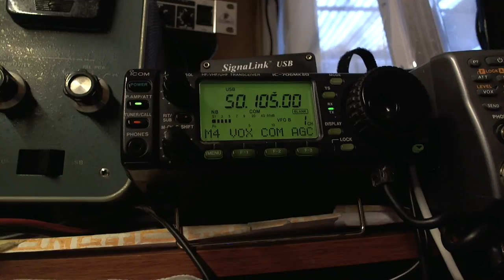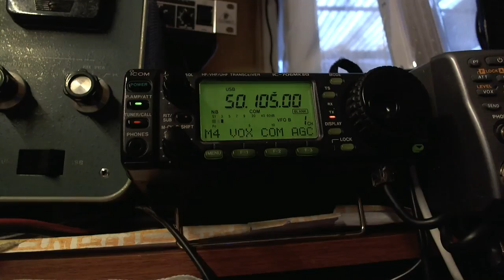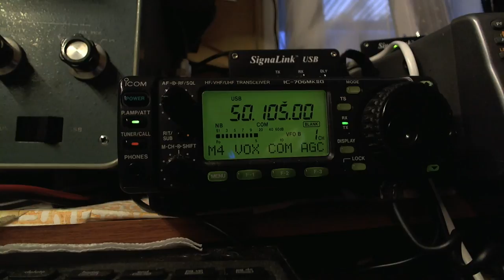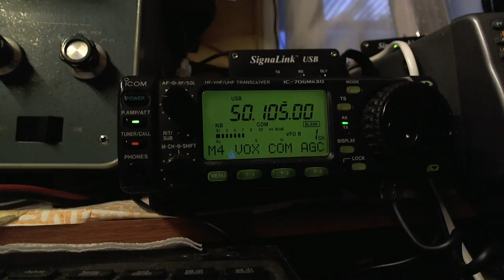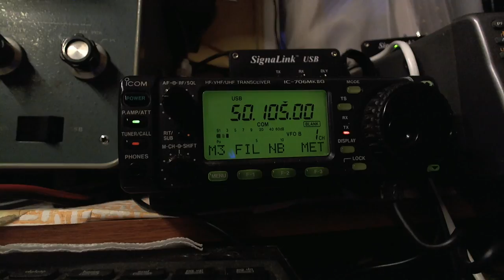CE3RR OPEN SIX METER TO USA CANADA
00:00 K0WLU EN13
00:32 KC0CF --
01:00 NT0V    EN08
01:31 AA9RN
02:00 K9EID
02:36 KD0UHN EN41
03:06 NU4N  EN97
03:30 WY5I  EL97
04:08 KA0PQW EN33
04:46 W9SU
05:56 W9OP  EN64
06:18 VE4KQ EN29
07:54 WA4CQG
08:48 K0IS  EN41
09:24 W3HH  EL89
10:28 KC0HLN EN32 ...
11:06 AK4QR  EM64
11:50 K0SR  EN34
12:17 K4DD
12:41 IH ?
12:58 K8TB EN72
13:20 KJ4LTA  EM71
13:55 W4QS  EL98
14:14 KD9TZ  EN63 ... LIKE NEW ONE
14:36 K5EJ   EM45
15:16 WW0E  EN41
15:57 W9UD
16:19 WT0J  EL98
16:49 K9AKS
17:23 K9QM  EN54
18:07 K0TPP EM48
18:45 KF6A
19:10 AA9D  EN52
19:30 NJ2F   EL96
19:57 K2DRH  EN41
20:46 WA8AT
TNX ALL USED ICOM IC-706MK2G 100W YAGI 5 ELEM ONLY 4 METER ON GROUND